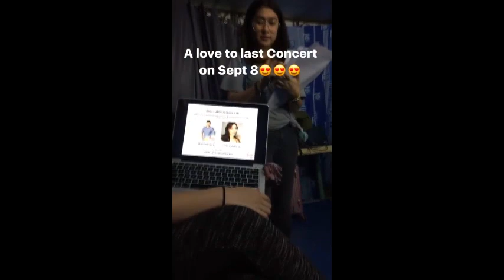A LOVE TO LAST! Silipin ang nag birthday sa set at kung paano mag emote si Andeng off cam!